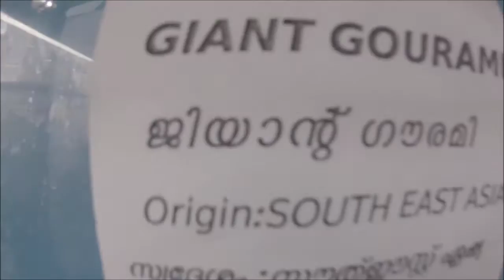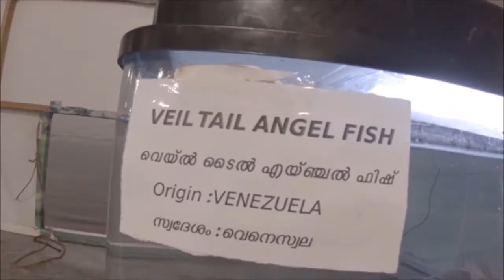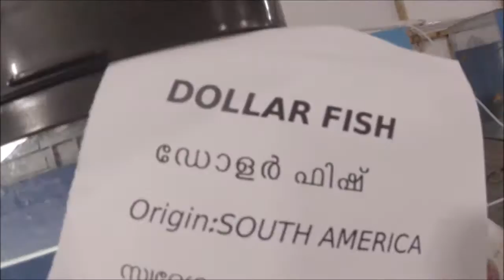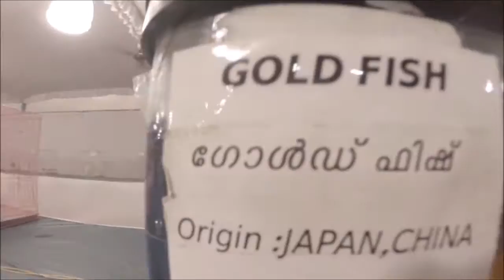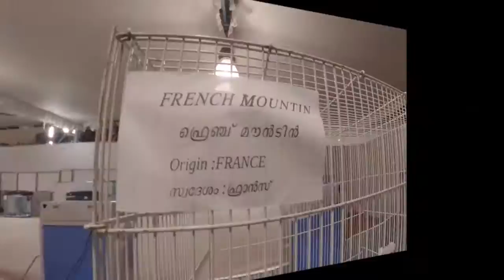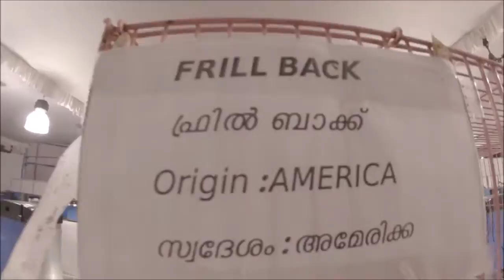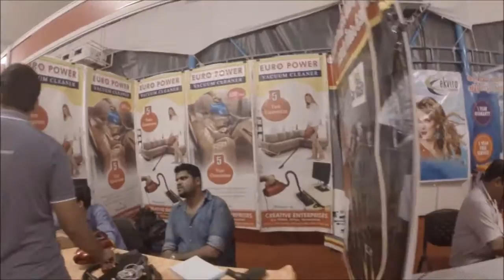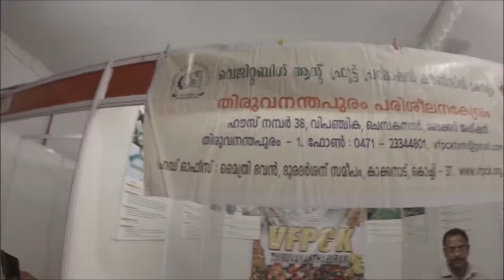ATTINGAL FEST- AQUA AND PET SHOW-2015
Attingal FEST- Inaugurated - Public can watch it on 18 August 2015 in full strength After 2 PM